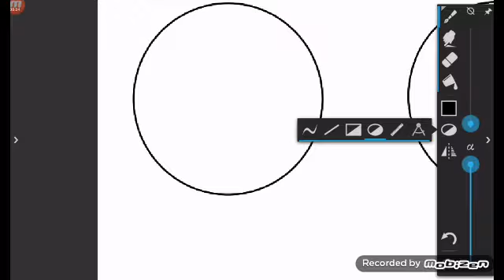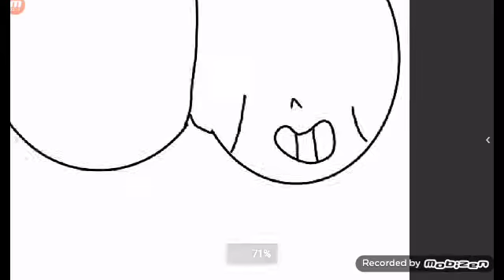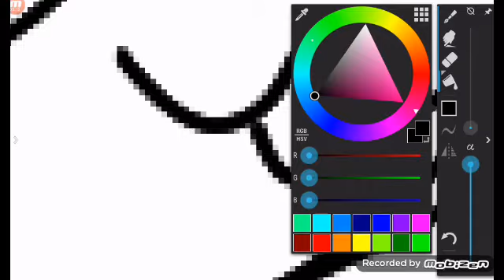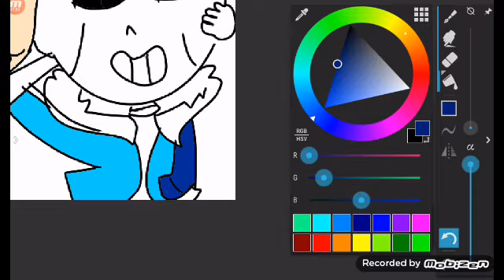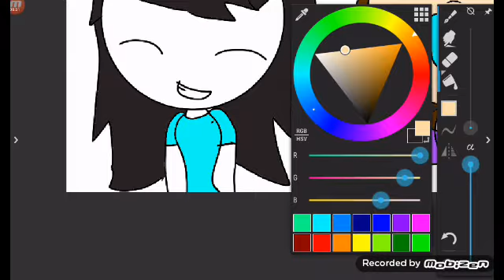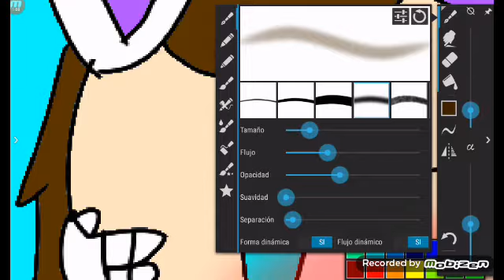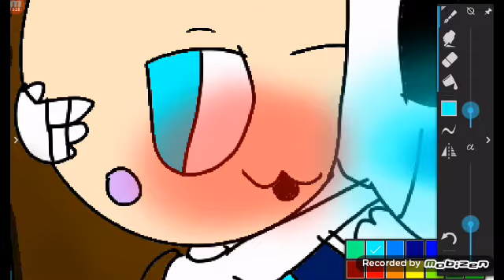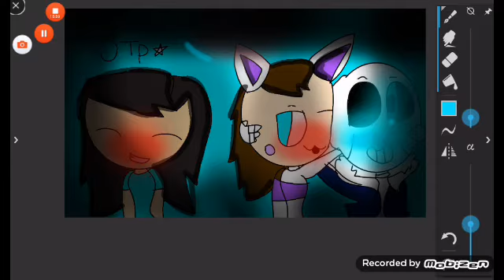For hendi sparkle 😀 BBF